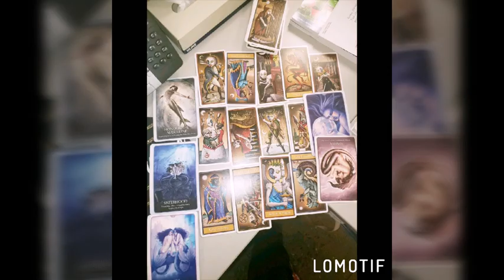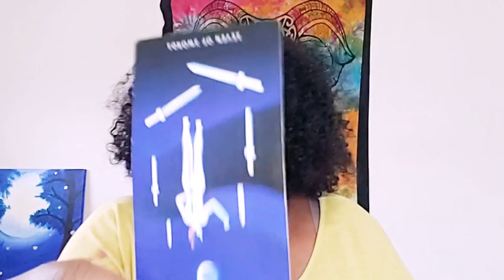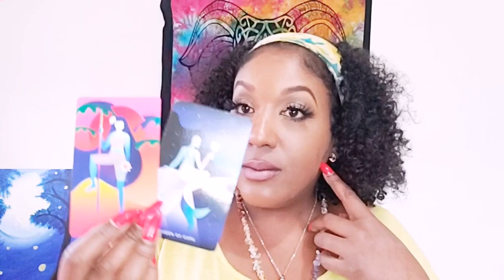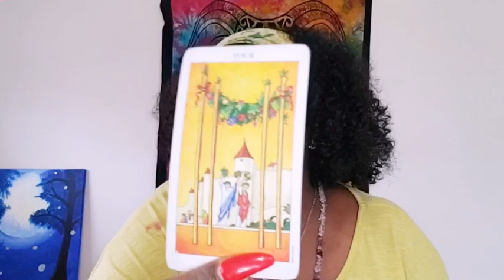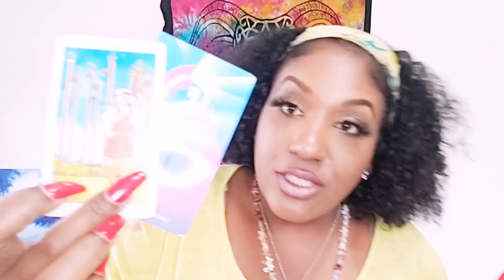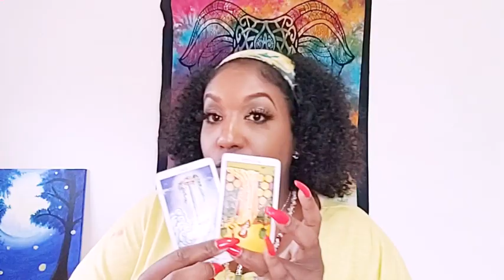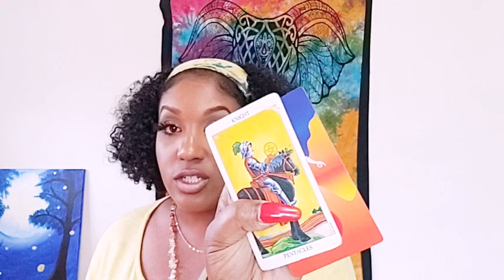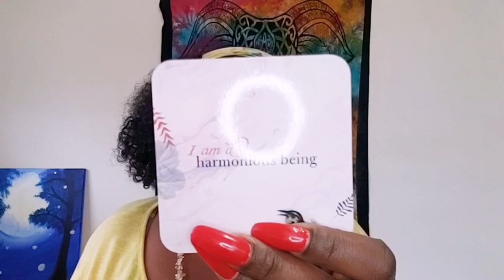WATERSIGNS♋♏♓|Weekly Energy| It Wasnt All It Was Crack Up To Be Huh?💔